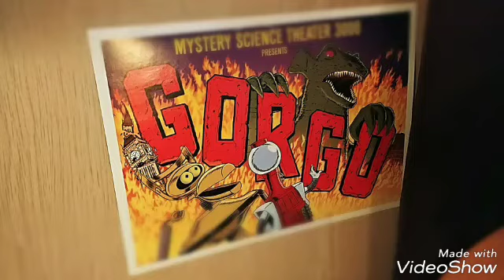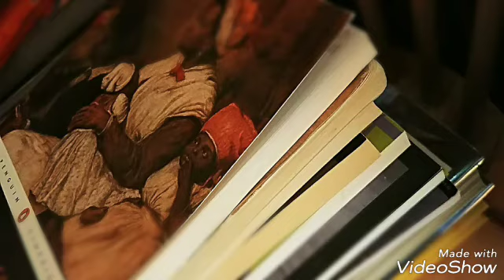Two Years On Booktube!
My Booktube channel is now two years old!

madmanreadsrokz